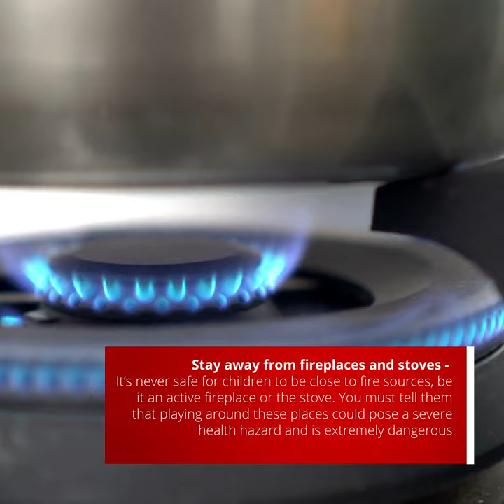Fire Safety for Children at Home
Fire Safety for Children at Home - Want to know about how to keep your children safe from fire at home? We've put together a video with a few tips on how you can keep your children safe.